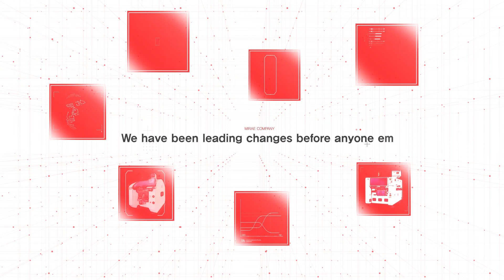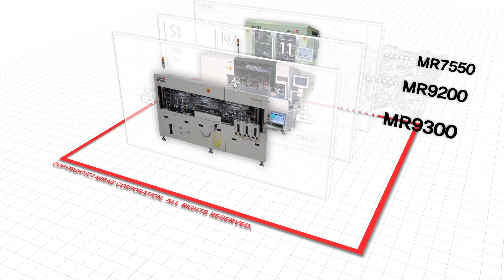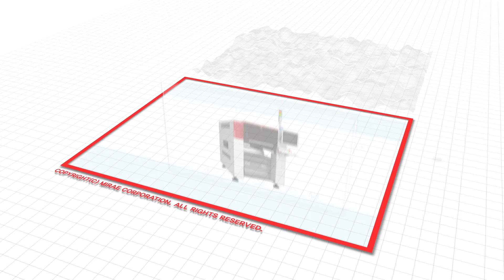Company Promotional Video Mirae Corporation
Video promozionale Mirae Corporation